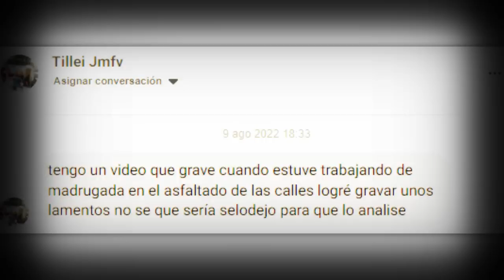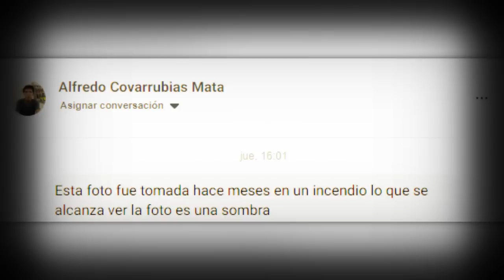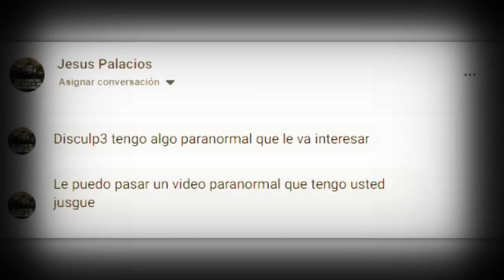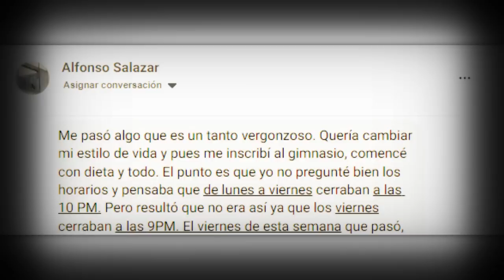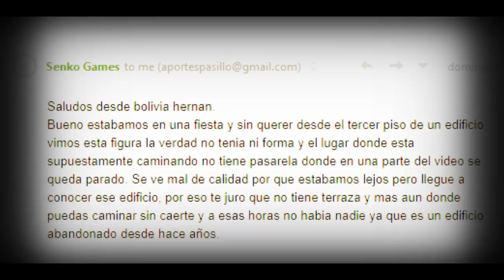VIDEOS DE FANTASMAS EN MEXICO vol.39 l Pasillo Infinito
Te presentamos VIDEOS DE FANTASMAS EN MEXICO que son aterradores.